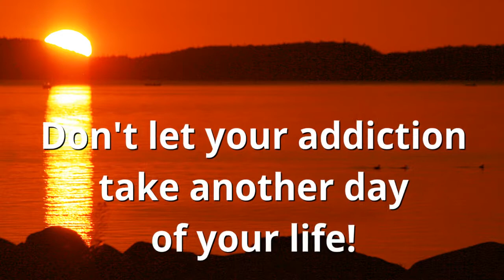Christian Drug and Alcohol Treatment Centers Moore Haven FL Alcohol Recovery Rehab